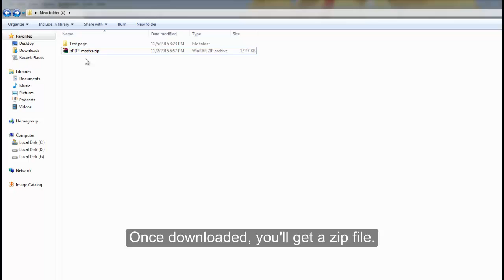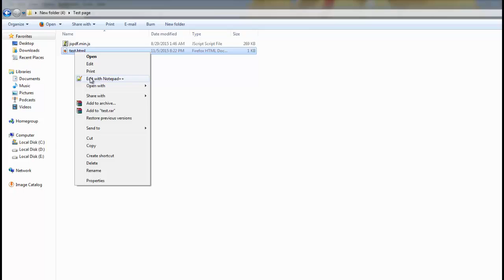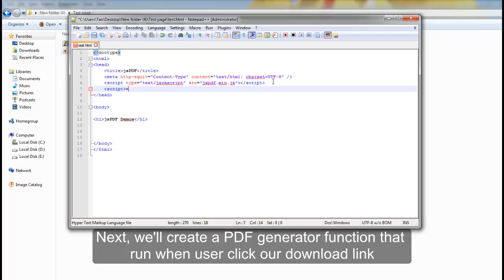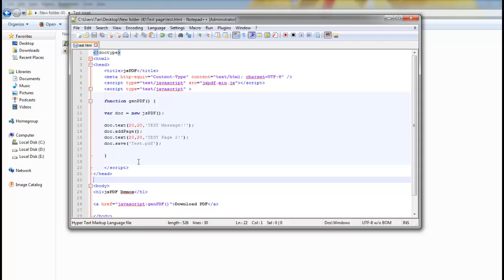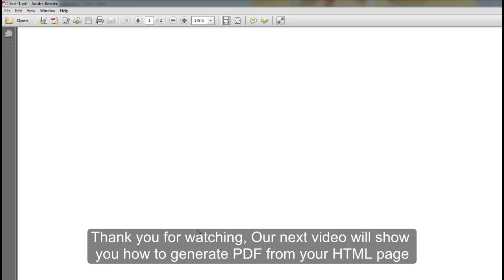jsPDF Tutorial - Part 1: Introduction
How to use jsPDF to convert HTML to PDF file dynamically when user click the link. This video will guide you the first step to include jsPDF to your HTML page and how to write a simple javascript function that generate PDF file.